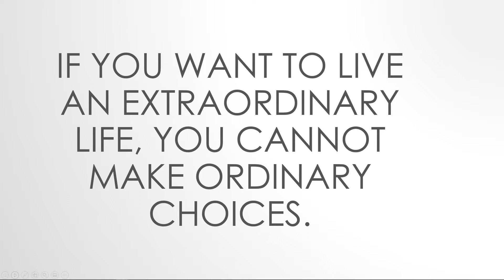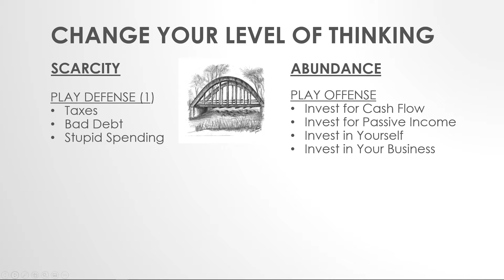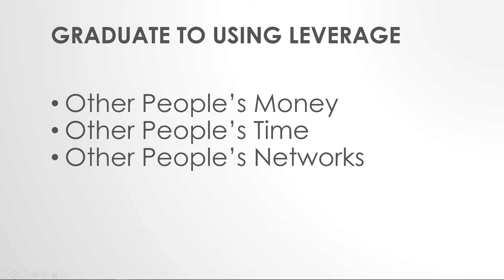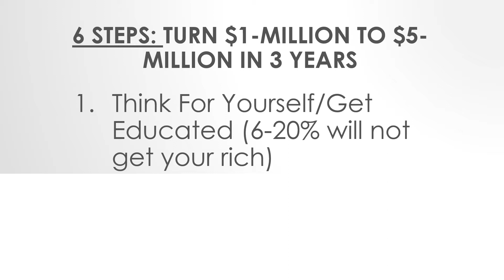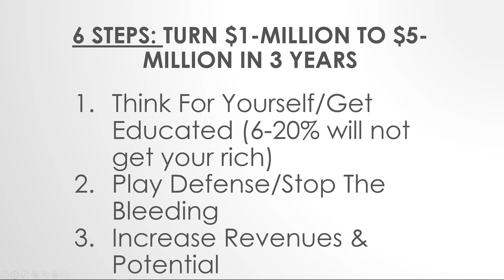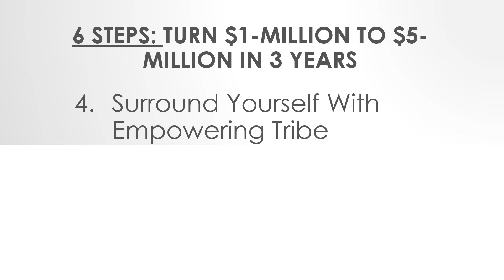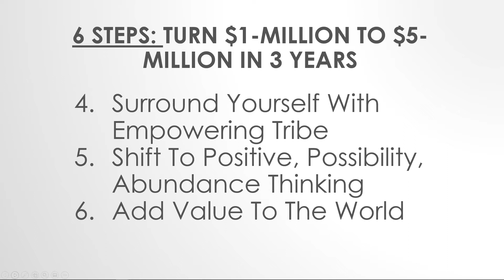Create $5-million in 3 years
Wealthy people think abundance. Others think scarcity. In this video, Hedge Fund manager Mark Yegge discusses the two and gives you 6 steps to create the abundance of your dreams. Plus, you'll learn a new possibility for creating $5-million in just 3 years.

do you want to learn how to retire rich
in just three years?
0:00:04
well in today's video we're going to talk about the difference between
0:00:07
scarcity thinking and abundance thinking
0:00:09.
and how that abundance thinking
0:00:10
will propel you to that wealthy
0:00:12.
retirement that you so
0:00:14.
desire in just three years
0:00:32
Hi friends i help seven and eight figure investors
0:00:35.
play offense and play a little bit of defense in order to start to achieve the
lifestyle and the dreams that they want to achieve
0:00:42
so watch here and we're going to talk
0:00:44.
about abundance and scarcity thinking.
0:00:46.
listen one of my favorite quotes is this
0:00:49.
if you want to live an extraordinary life
0:00:51.
you cannot continue to make ordinary choices and that's really so true it's so true
0:00:57.
because most of us just think if we do
0:00:59
uh the same thing that we've always done
0:01:01.
we're going to get the same results now
0:01:03
i have another quote and it's all
0:01:04.
if you always do what you've always done
0:01:06.
you'll always get what you've always
0:01:07
gotten and we don't want to get what
0:01:09.
we've always gotten unless it's awesome
0:01:10
and if it is you're probably not
0:01:12.
0:01:13.
we always want a little bit more so if
0:01:15.
you're one of my high net worth
0:01:16
clients you probably want to take your
0:01:18
seven fingers and turn it into eight
0:01:19
figures or your eight figures and turn
0:01:20
it into nine
0:01:21.
whatever it is you have to change your
0:01:24.0
level of thinking
0:01:25
you know there's a quote i think it was
0:01:26.
Einstein who said you know the problem
0:01:28.
that got you here is because the same of
0:01:31.
a certain level of thinking and that
0:01:32.
same level of thinking
0:01:34
will not be the solution to your
0:01:35.
problems you have to change your level
0:01:37.
of thinking so
0:01:38.
there's two kinds of thinking that are
0:01:40.
prevalent out there
0:01:41.
and scarcity is the most prevalent and abundance is the other one
0:01:44
and so we're programmed because negativity
0:01:47
information negative news gets us excited
0:01:50.
and makes us interested and so we're